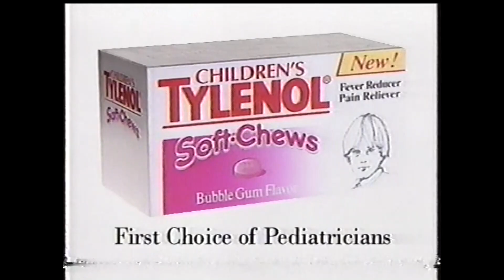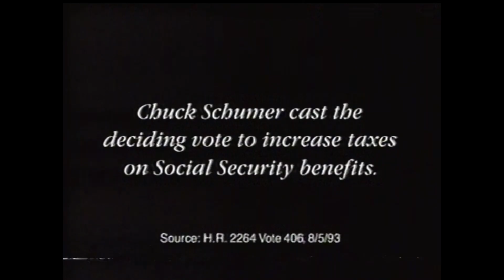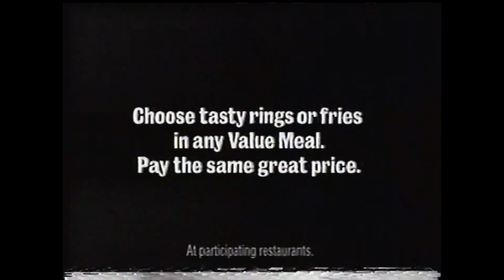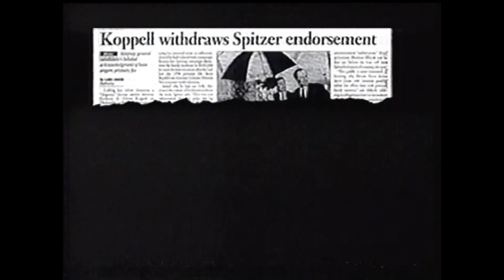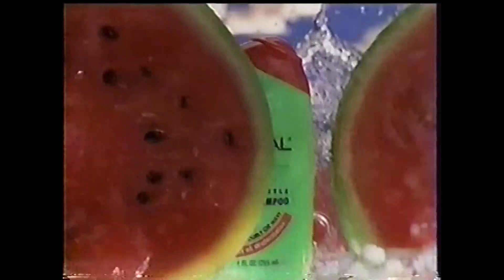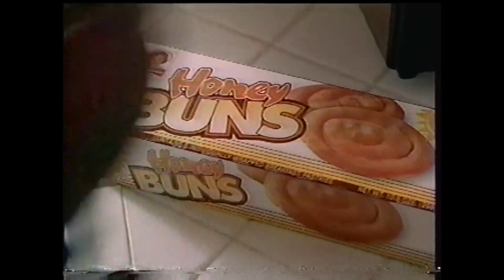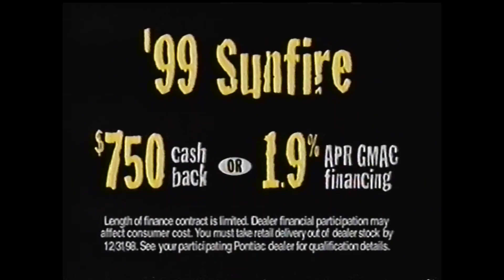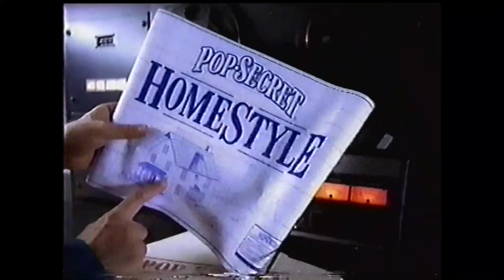ABC Commercials - November 1, 1998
These batch of commercials aired during the Wonderful World of Disney broadcast of 101 Dalmatians.

1. Target ad
2. Children’s Tylenol Soft-Chews
3. U.S. Postal Service
4. Carnation Instant Breakfast
5. Kleenex ColdCare
6. The Hughleys promo
7. ABC bumpe4
8. Suzuki Grand Vitara
9. The New York Times
10. Social Security PSA
11. Live with Regis & Kathie Lee promo
12. The Wonderful World of Disney bumper
13. Bounty Rinse & Reuse
14. The Wizard of Oz Special Edition trailer
15. Partnership for a Drug-Free America PSA
16. Honey Nut Cheerios
17. Campbell’s Chicken Noodle Soup
18. Platinum MasterCard
19. Partnership for a Drug-Free America PSA
20. A Knight in Camelot promo
21. The Wonderful World of Disney bumper
22. Ford Taurus
23. Oreo O’s Cereal
24. A Bug’s Life trailer
25. Motrin IB
26. Burger King Value Meal
27. TGIF promo
28. The Wonderful World of Disney bumper
29. One Saturday Morning promo
30. New York State Lottery Drawing
31. Eliot Spitzer for Attorney General
32. Dennis Vacco for Attorney General
33. Eyewitness News promo
34. The Wonderful World of Disney bumper
35. Saturn Coup
36. Crash Bandicoot: Warped on PlayStation
37. Winterfresh Gum
38. Brita Water Filter
39. Walmart ad
40. State Farm Insurance
41. Sleeping Beauty promo
42. Disney’s Young Musicians Symphony Orchestra
43. ABC bumper
44. L'Oréal Kids Shampoo
45. Pepsi One
46. Hyundai Elantra
47. Maybelline Wonder Curl
48. Little Debbie Honey Buns
49. Crime PSA
50. The Hughleys promo
51. ABC bumper
52. Eyewitness News promo
53. Eliot Spitzer for Attorney General
54. Weight Watchers Smart Ones
55. Eyewitness News promo
56. The Wonderful World of Disney bumper
57. A Knight in Camelot promo
58. The Lion King II toys at McDonald’s
59. Johnson’s Soothing Vapor Bath
60. Sears ad
61. Partnership for a Drug-Free America PSA
62. Cigna ad
63. Pontiac Sunfire
64. The Wonderful World of Disney bumper
65. Furby ad
66. Sure Clear Dry
67. The Lion King II: Simba’s Pride on home video
68. Pop Secret: Homestyle Microwave Popcorn
69. Nasonex Nasal Spray
70. Sears Portrait Studio
71. ABC bumper
72. David & Lisa promo
73. 101 Dalmatians closing credits
74. Anti-Al D’Amato PSA
75. Sprint PCS
76. Anti-Al D’Amato PSA
77. Oprah Winfrey promo
78. ABC bumper